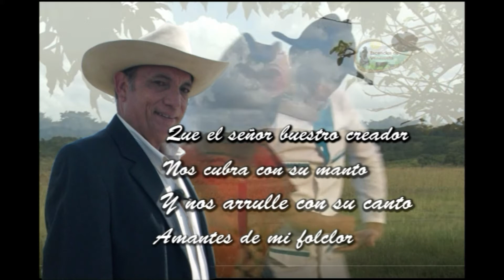🥃TUS MEJORES VIDEOS DE MUSICA LLANERA 2020🥂CURIOSIDADES CRIOLLAS/LOS CULEBRIADORES/LUIS VELASQUEZ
Curiosidades criollas, Los Clulebriadores, video producido por Arte y Crecimientos Producciones para EDVTV y Esencias de Venezuela/ conducido por Luis Velasquez.